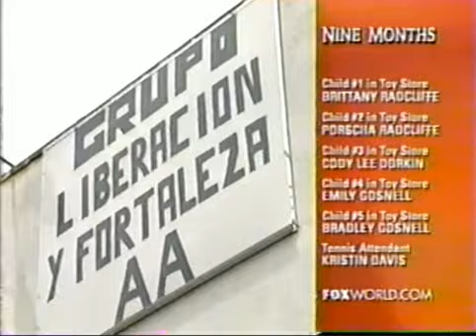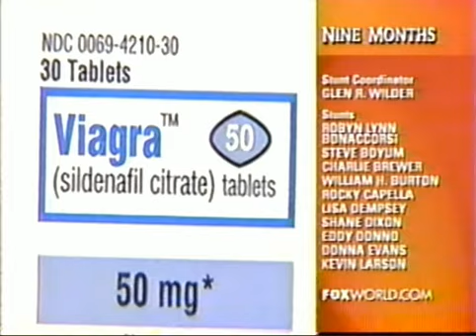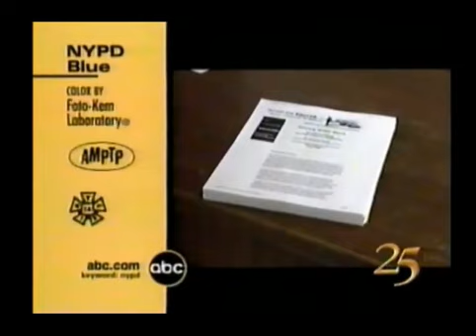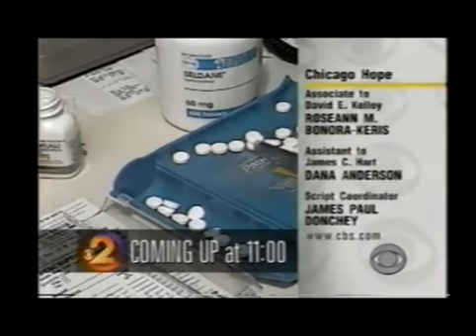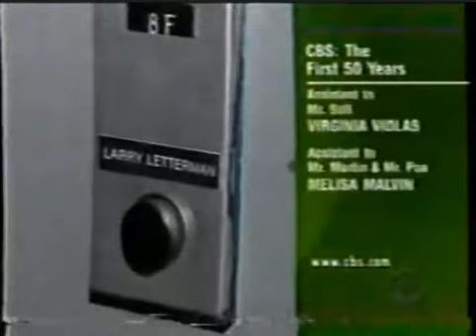All New Old School Network Split Credits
ABC, NBC, FOX, and CBS.
Next video will contain CW, WB, and UPN.